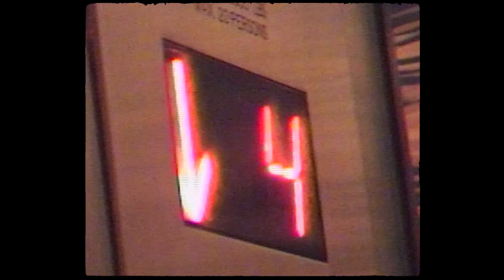Ingrid Andress - Good Person (Behind the Scenes)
What is an Ingrid?